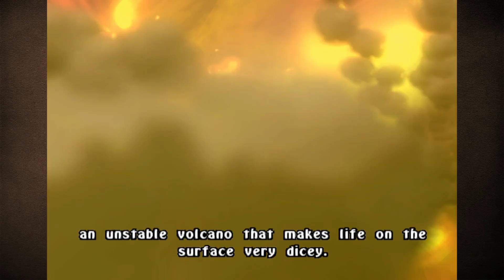Let's Play Spyro: A New Beginning - Part 9 - Mole People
We end up in a volcano and need to rescue the mole people of Manweersmalls... yeah.